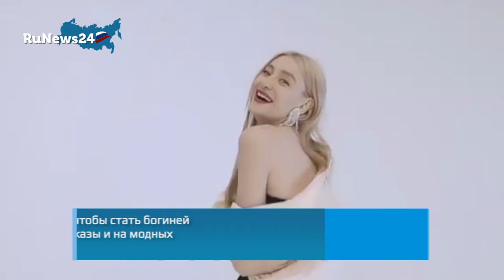Мария Миногарова будет вести новое шоу о моде / RuNews24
Знаменитая российская модель и блогер Мария Миногарова станет ведущей нового развлекательного шоу под названием «Богиня шопинга» на канале «Суббота!».